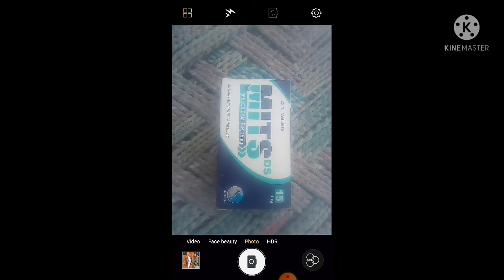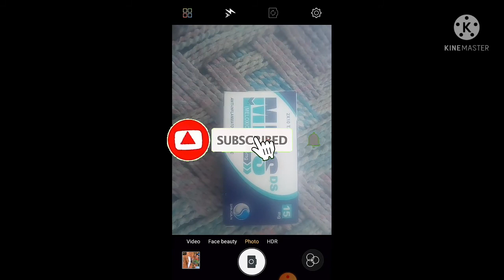Mits DS 15mg Tablet use in Urdu Hindi | technical and medical information | Mits Tablet side effect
Mits DS 15mg Tablet use in Urdu Hindi Mits DS 15mg
 Tablet side effect kya hai Meloxicam Tablet use in Urdu Hindi Pain killer tablet name and uses Mits Tablet price in Urdu